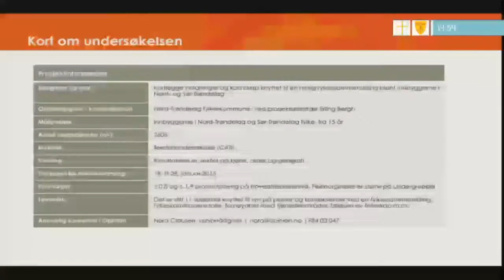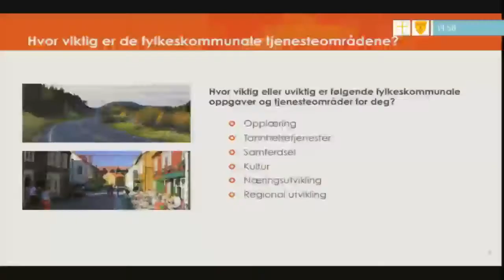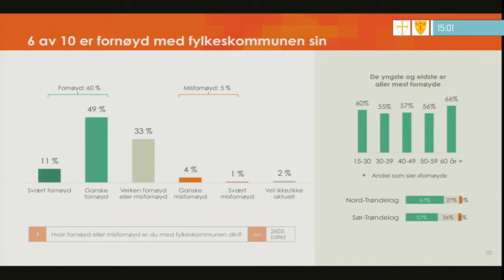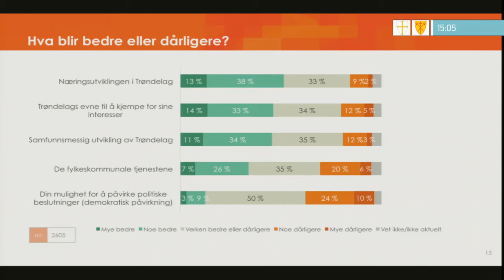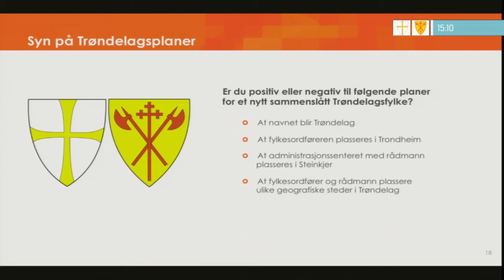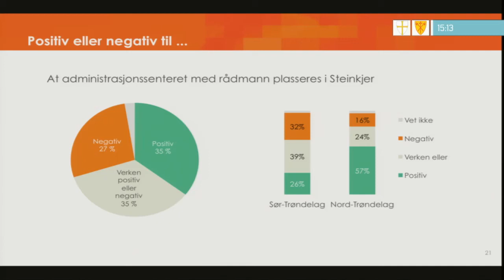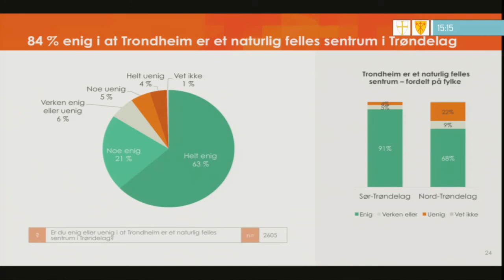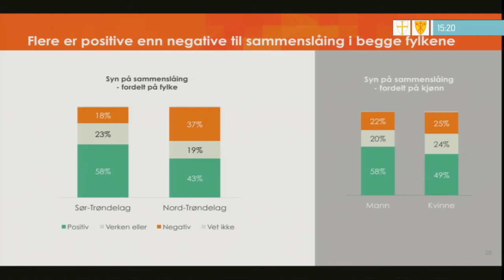Innbyggerundersøkelsen – presentasjon av resultater i rapporten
Presentert ved felles fylkesting mellom Nord- og Sør-Trøndelag, 2. mars 2016.